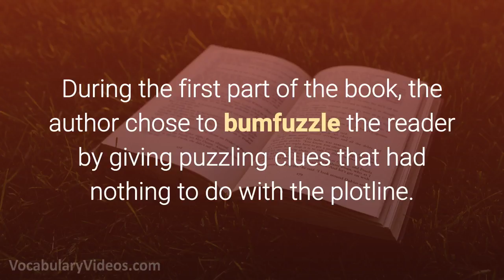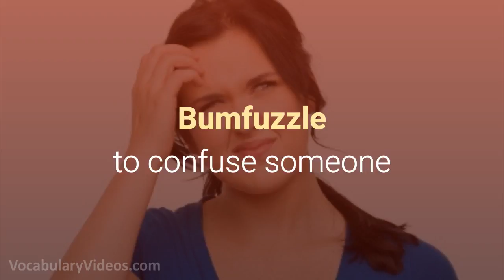Learn WEIRD English Words - BUMFUZZLE - Meaning, Vocabulary Lesson with Pictures and Examples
What does Bumfuzzle mean? Learn the meaning of Bumfuzzle as we define this advanced vocabulary word with a simple definition, pictures, example sentences, English pronunciation and audio.

Bumfuzzle pronunciation: buhm-fuhz-uh l

Bumfuzzle definition: to confuse someone

Examples of Bumfuzzle in a sentence:

1. In an attempt to bumfuzzle his mother, Tony hid her keys in the microwave and pretended to know nothing about it.

2. The twists and turns in the corn maze were confusing enough to bumfuzzle any of the fall party guests.

3. Sneaky advertisements were used to bumfuzzle naïve voters into casting their ballots for the wrong man.

4. Re-reading the unclear directions, the lost tourist was surprised at how quickly the confusing map could bumfuzzle his mind.

5. During the first part of the book, the author chose to bumfuzzle the reader by giving puzzling clues that had nothing to do with the plotline.